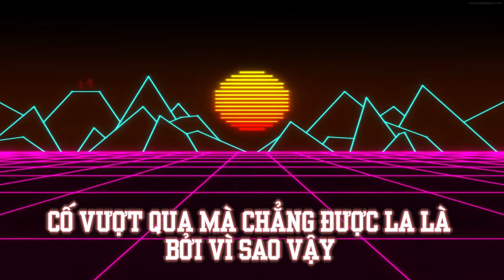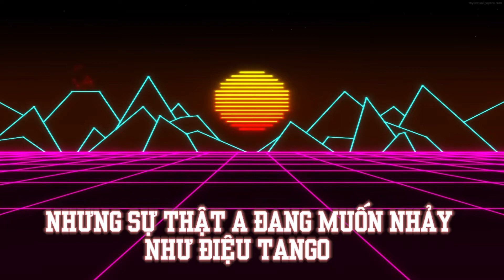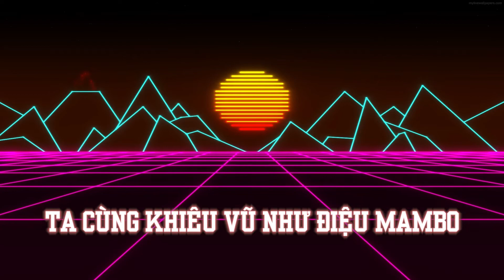Alaba Trap - Tommy Tèo x MCK | (Video Lyric)